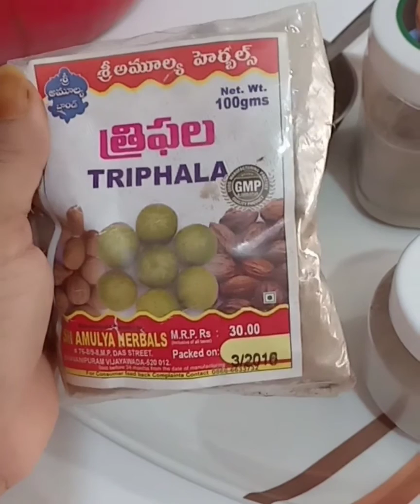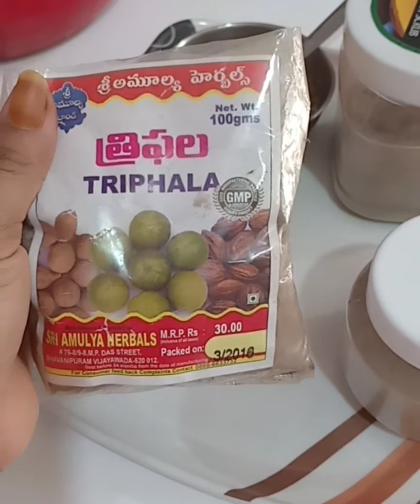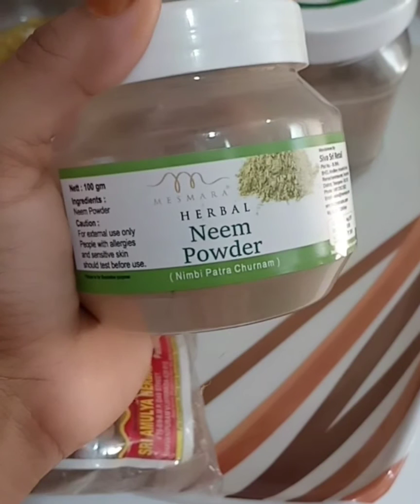How to prepare Henna for Hair Growth /Malayalam